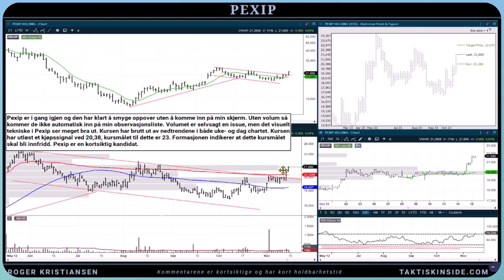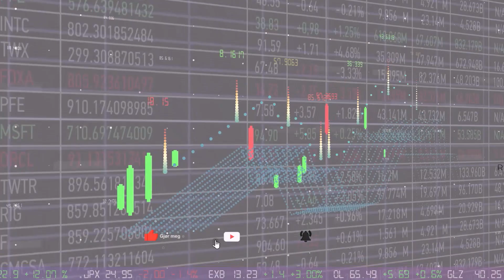PEXIP - TEKNISK AKSJEANALYSE - UPDATE - 2611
Kjøpsanbefalingen på Pexip har fungert tilfredsstillende og kursen har tatt ut det initielle kursmålet 23. Er imidlertid blitt hevet til 24,63. Pexip har fremvist underliggende styrke og kjøperne har hatt kontrollen. Ta gevinster når man selv er fornøyd da det er vanskelig å vite når small-caps topper ut. Dette fordi de er preget av enten et periodevis volum, høyt momentum eller begge deler. @aksjerforviderekomne